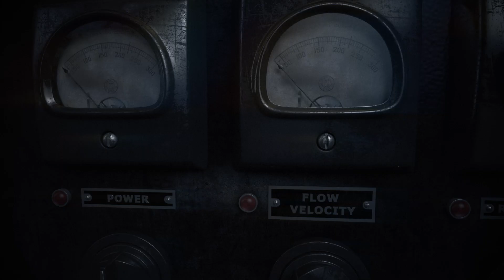Get fast and productive angles to business with the Ricoh MP 6503/ MP 75030/ MP 9003-series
Ultra reliable, the Ricoh MP 6503SP, MP 7503SP and MP 9003SP are capable and fast smart MFP’s rich in functionality. They deliver professional level output with outstanding print speed and technology. The 10.1 inch Smart Operation Panel allows for intuitive document management and ensures outstanding security for your total output.